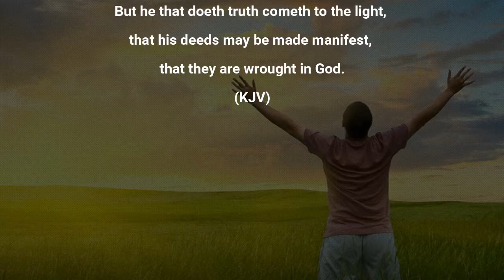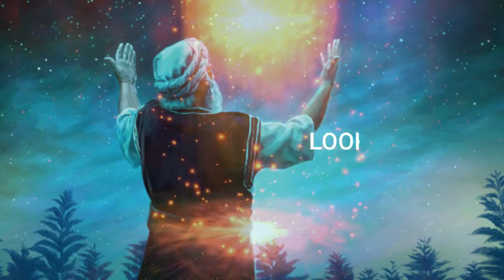BELIEVE IN JESUS AND BE SAVED BY OVER TO YOU LORD (OTYL) MINISTERING AJIA OGUGUA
Topic: Believe in Jesus and be saved
By: Over to you Lord (OTYL)